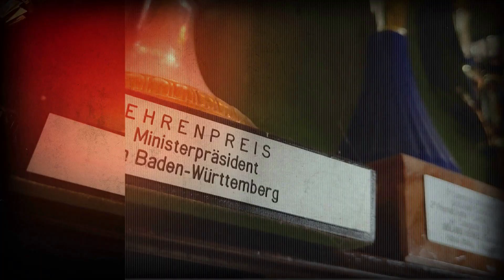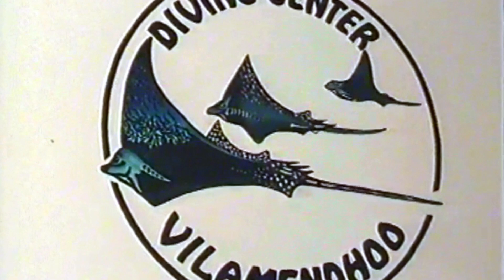Meisterfotograf auf den Malediven - Vilamendhoo 2001 - WRACK KUDIMAA